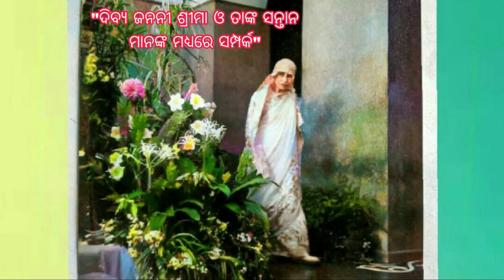ଦିବ୍ୟ ଜନନୀ ଶ୍ରୀମା ଓ ତାଙ୍କ ସନ୍ତାନ ମାନଙ୍କ ମଧ୍ୟରେ ସମ୍ପର୍କ II 12 October 2023 II By- Bhabesh Bhai